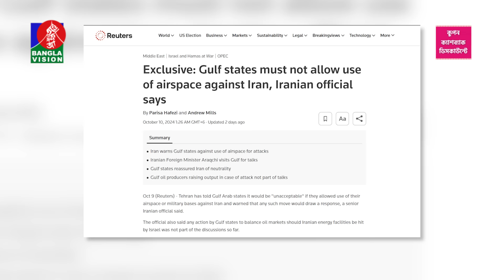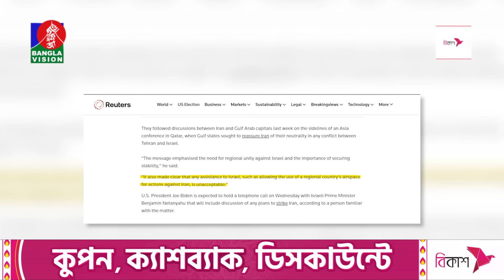পশ্চিমাদের সাহায্য করলেই চরম জবাব, কোন ছাড় দেবে না তেহরান | Iran | Arab | Israel | BanglaVision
BanglaVision HQ:
Dhaka-1205, Bangladesh.